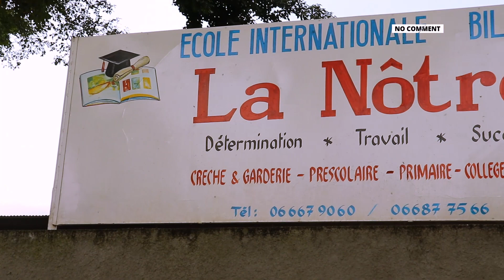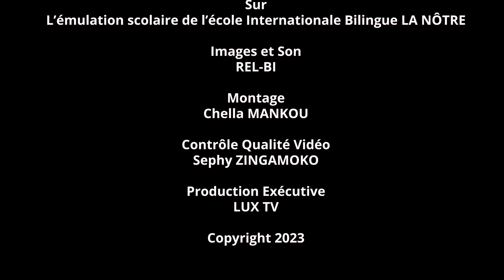ECOLE INTERNATIONALE BILINGUE LA NÔTRE : EMULATION SCOLAIRE 2022-2023